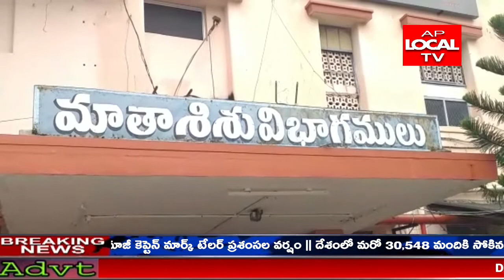కాకినాడలో బాలిక పై అత్యాచారం చేసిన నిందితుడును తక్షణమే అరెస్ట్ చేయాలనీ పోలీసులకు ఆదేశం. యం పి గీత